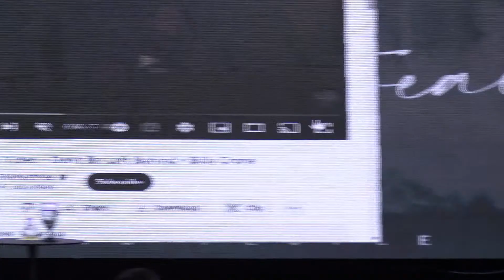The Rapture | Pastor Pepe | Sunday Morning 11am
SERVICE TIMES
Sunday's | 9:00am + 11:00am | Sunday Services
Wednesday's | 7:00pm | Hour of Power Prayer
Thursday's | 6:30pm | G.A.N.G. Service
Friday's | 6:30pm | Friday Service